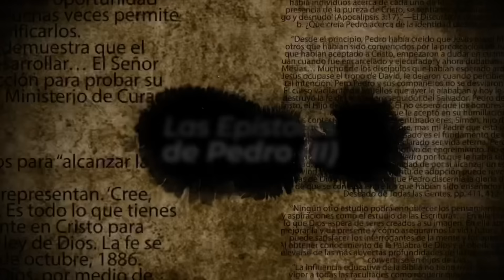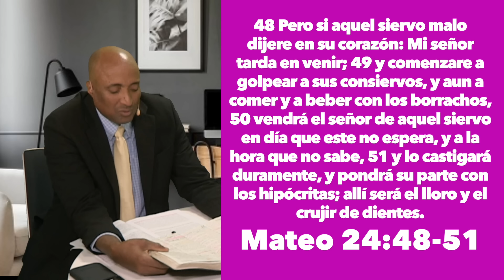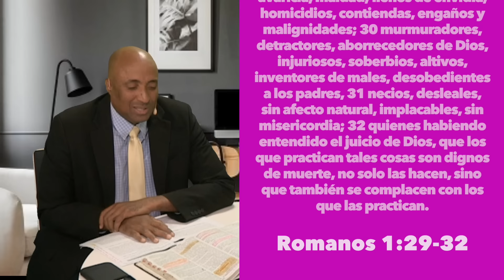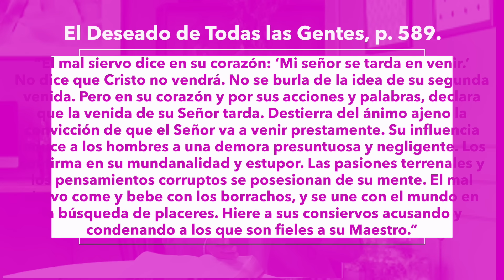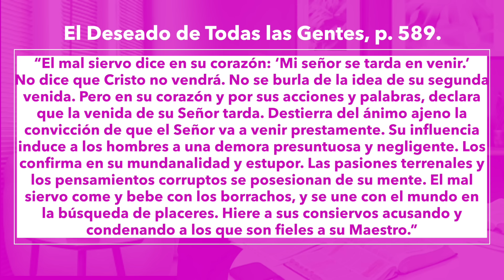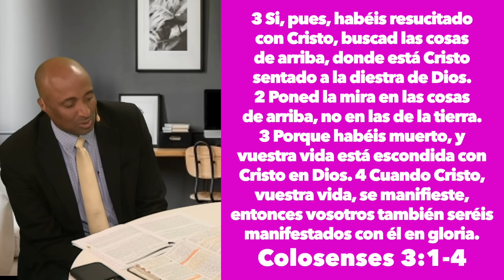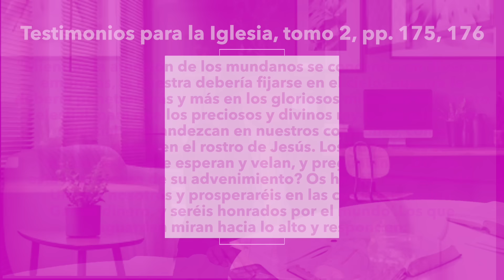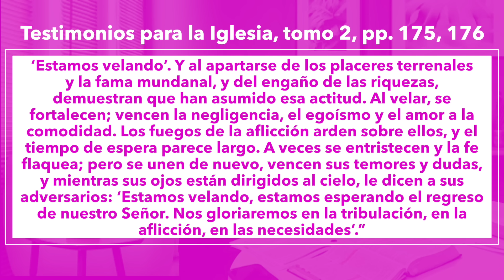Lunes 9 de Septiembre Leccion de Escuela Sabatica Pr. Orlando Enamorado